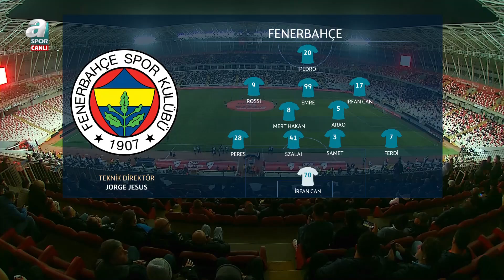Sivasspor 0-0 Fenerbahçe MAÇ ÖZETİ (Ziraat Türkiye Kupası Yarı Final 1. Maçı) 03.05.2023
Ziraat Türkiye Kupası'nda heyecan devam ediyor. Yarı final ilk maçında Sivasspor ile Fenerbahçe karşı karşıya geldi. Sivas 4 Eylül Stadyumu'nda oynanan kritik müsabakada hakem Atilla Karaoğlan düdük çaldı.

Gol sesi çıkmayan zorlu mücadele 0-0 beraberlikle sonuçlandı. Finale çıkacak takım İstanbul'da belli olacak.

Sivasspor ile Fenerbahçe arasındaki rövanş, 24 Mayıs'ta Kadıköy Ülker Stadyumu'nda oynanacak.